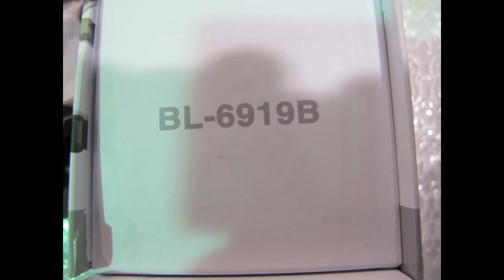Внимание, друзья! Новинка - LED Фонарь BL-6919B!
КУПИТЬ!!!  LED Фонарь BL-6919B!

Небольшой налобный аккумуляторный фонарь BL-6919B с дополнительным светильником! Это очень удобно!
Отличные  параметры и необычная  конструкция этого светодиодного фонаря оценят все!!
Все, кто знает, как правильно ходить в походы, туристы-спортсмены, экстремалы и любители приключений, желающие исследовать интересные места или даже побродить по пещерам.

Налобный аккумуляторный фонарь BL-6919B мощно и ярко бьет вдаль (порядка 300 м), и может быть использован как фонарь  ближнего освещения.

Фонарик небольших габаритов.  Имеет два независимых источника света: непосредственно сам фонарь (дальнобойный - довольно мощный и яркий) И светильник ближнего света, расположенный ниже.
Не слепит глаза при работе с близко находящимися предметами (помним про угол преломления и отражения). Все это происходит благодаря двум разным типам светодиодов, встроенным в сей агрегат.

По ссылке вы можете ознакомиться со всем нашим ассортиментом и купить недорогой фонарь достойного качества.

ВНИМАНИЕ!!!  Акция!

Небольшой налобный аккумуляторный фонарь BL-6919B с дополнительным светильником!
Верхняя часть нашего налобника – это фонарь с диодом класса Cree, а чуть ниже – светильник с COB-диодом (сиречь как "чип на плате").
Ширина светового пятна при использовании фонаря меняется путём перемещения его "головы" (зум-система).

Налобник работает в трех стандартных режимах: эконом, максимальный и сигнальный стробоскоп, с которым вы точно не потеряетесь на местности.
Питание осуществляется посредством встроенного аккумулятора. В комплект идут также два зарядных устройства: от сети и от бортовой сети.

Налобный аккумуляторный фонарь BL-6919B из Гонконга от компании Bailong!!  Совмещает в себе возможности сразу двух классов фонарей. Работает на дальний и ближний свет!

Заказать и Купить налобный аккумуляторный фонарь BL-6919B, это чудо инженерной мысли, вы можете у нас в интернет-магазине «Гаджет Парк»!

Помните, став членом нашего клуба, ваши желания совпадут с нашими возможностями!